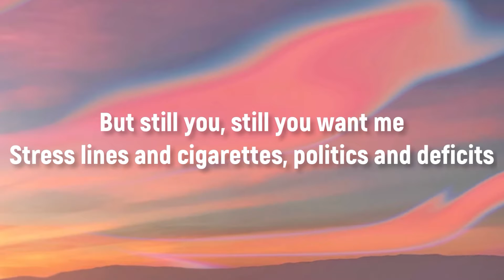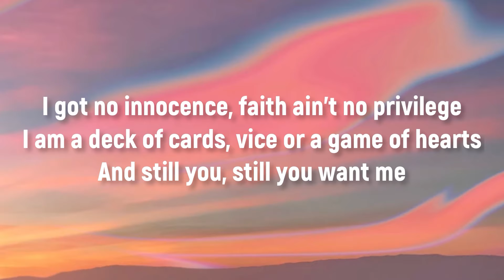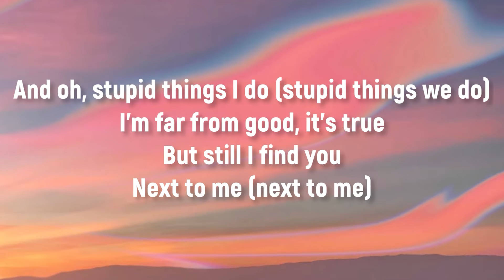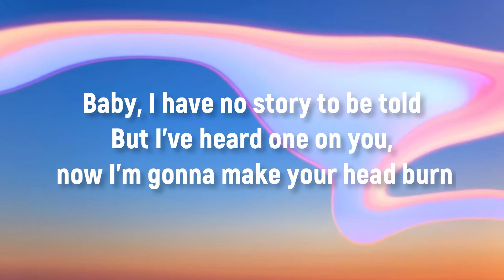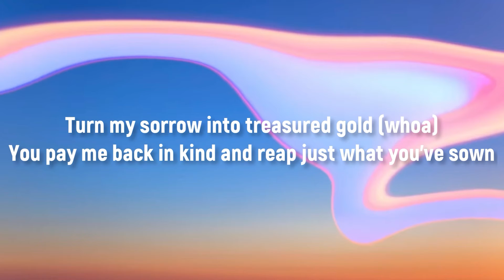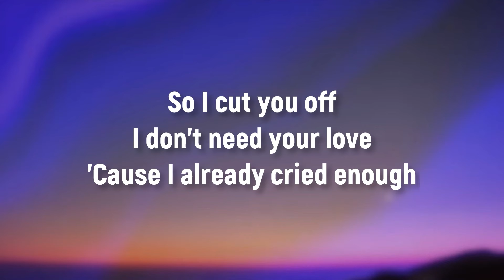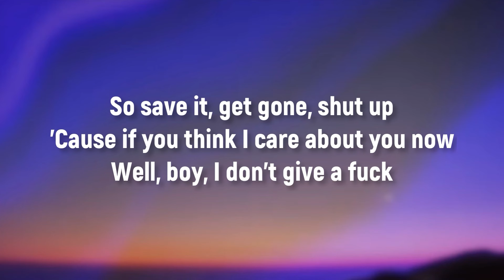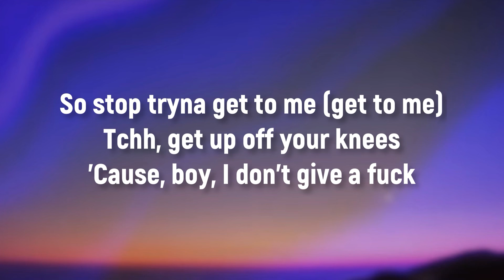Imagine Dragons - Next To Me (Lyrics) | Adele, Dua Lipa,… (Mix)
Lyrics

Something about the way that you walked into my living room
Casually and confident lookin' at the mess I am
But still you, still you want me
Stress lines and cigarettes, politics and deficits
Late bills and overages, screamin' and hollerin'

Oh, I always let you down
You're shattered on the ground
But still I find you there
Next to me
And oh, stupid things I do
I'm far from good, it's true
But still I find you

There's something about the way that you always see the pretty view
Overlook the mud and mess, always lookin' effortless
And still you, still you want me
I got no innocence, faith ain't no privilege
I am a deck of cards, vice or a game of hearts

So thank you for taking a chance on me
I know it isn't easy
But I hope to be worth it

Oh, I always let you down (I always let you down)
You're shattered on the ground (shattered on the ground)
And oh, stupid things I do (stupid things we do)
Next to me (next to me)